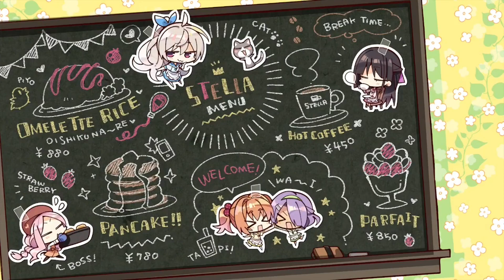💚い・つ・で・も💢【明月栞奈 喫茶ステラと死神の蝶】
《喫茶ステラと死神の蝶》YUZUSOFT